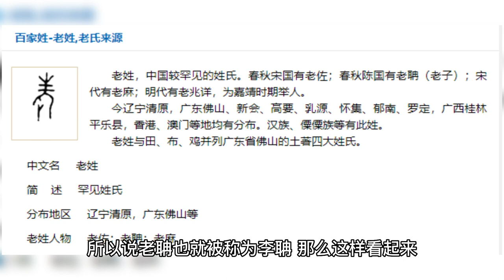0015李耳為什麼要稱為“老子”而不是稱為“李子”呢？【大播奇皇朝秘史】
0015李耳為什麼要稱為“老子”而不是稱為“李子”呢？【大播奇皇朝秘史】
朋友們，大家好，
今天咱們來聊一聊《李耳為什麼要稱為老子而不是稱為李子呢？》。

您各位要知道在古代姓氏後面加個子，
那是對人的尊稱，
歷史上獲此殊榮的人，
可以說是屈指可數，
比如，孔丘就被稱作孔子，
孟軻呢就被稱為孟子，
墨翟被稱為墨子，
可是為什麼說道家學派創始人李耳，
卻被稱作老子，
而不是李子呢，
關於這個問題呢，
其實有兩個說法。
這第一個說法呢，
就是李耳一出生的時候，
耳朵很大，
囙此被取名李耳，
而且他一出生就是白須白眉，
囙此被尊稱為“老子”！
但是這種說法卻經不起推敲，
聽起來有點太不可思議了。

相對來說第二種說法更為可靠一些，
這第二種說法呢！
老子的真名叫做老聃，
哪個聃呢，
哎說白了左邊一個耳朵的耳，
右邊呢一個再見的再去了上面一橫，
也就是冉冉升起的冉，
這個字稱為聃，
囙此就被後人稱為了老子。
您各位聽到這肯定說了，
這不扯呢嗎，
他不姓李嗎，
嘿您各位可以去翻去，
有種說法，
李姓老姓，
中國百家姓的老啊，
這個姓氏他全都源自於老子，
所以說老聃也就被稱為李聃，
那麼這樣看起來，
這種說法更加的可靠，
也是更加符合邏輯思維的。

好了，本期大播奇皇朝秘史就和大家聊到這裡了！
下期咱們聊聊《“百家姓”為何要用“趙錢孫李”打頭呢？》，

朋友們，大家好，
今天咱們來聊一聊《李尔为什么要称为老子而不是称为李子呢？》，

您各位要知道在古代姓氏后面加个子，
那是对人的尊称，
历史上获此殊荣的人，
可以说是屈指可数，
比如孔丘就被称作孔子，
孟轲呢就被称为孟子，
墨翟被称为墨子，
可是为什么说道家学派创始人李尔，
却被称作老子，
而不是李子呢，
关于这个问题呢，
其实有两个说法。

这第一个说法呢，
就是李耳一出生的时候，
耳朵很大，
因此被取名李耳，
而且他一出生就是白须白眉，
因此被尊称为“老子”！
但是这种说法却经不起推敲，
听起来有点太不可思议了。

相对来说第二种说法更为靠谱一些，
这第二种说法呢！
哪个聃呢，
哎说白了左边一个耳朵的耳，
右边呢一个再见的再去了上面一横，
这个字称为聃，
因此就被后人称为了老子。

您各位听到这肯定说了，
这不扯呢吗，
他不姓李吗，
有种说法，
李姓老姓，
中国百家姓的老啊，
这个姓氏他全都源自于老子，
所以说老聃也就被称为李聃，
那么这样看起来，
这种说法更加的靠谱，
也是更加符合逻辑思维的。

下期咱们聊聊《005“百家姓”为何要用“赵钱孙李”打头呢？》，
秦始皇,嬴政,秦二世,胡亥,秦王,子婴,【皇朝秘史】,历史,中国历史,秦始皇,大秦王朝,皇帝详细,7分鐘講解所有中國朝代,
5000年中國歷史,中國朝代,中國朝代紀錄片,中國歷史紀錄片,秦朝紀錄片,元朝,商朝,中國皇帝,中國皇帝紀錄片,中國歷史,
5分鐘中國史,紀錄片,2018年,中國歷史速成班,周朝,中國朝代速成班,中國朝史,漢代,中國古代史,
5000 years of Chinese history,Chinese dynasties,China’s dynasties,china dynasty documentary,Chinese history documentary,
Qin dynasty documentary,Yuan dynasty,Shang dynasty,Chinese emperors,Chinese history,China history crash course,
chinese dynasties crash course,皇帝,秦朝皇帝

1800年代の中国,China old coin 2,
中國歷史考古。2018年,
清朝历史,
清朝十二帝,清朝皇帝,大清帝国,

美國，總統，美國第一夫人，美國第一第一夫人，第一夫人，白宮，白宮第一夫人，著名女性，世界著名女性，總統夫人，美國總統，美國總統， 米歇爾·奧巴馬、唐納德·特朗普、貝拉克·奧巴馬、女性賦權、
有趣的事實，英國，英國大選，英國選舉，選舉，選舉結果，大選，選舉歷史，大選結果，首相，英國首相，英國總理選舉，